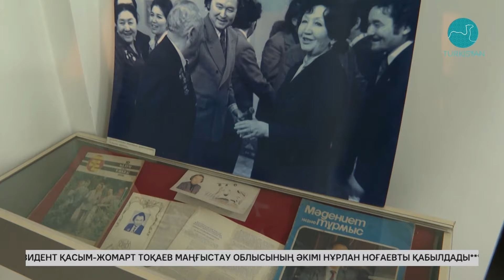Райымбек Сейтметовтың туған күніне орай «Қолтаңба» атты апталық басталды